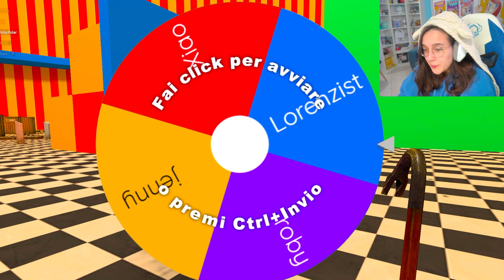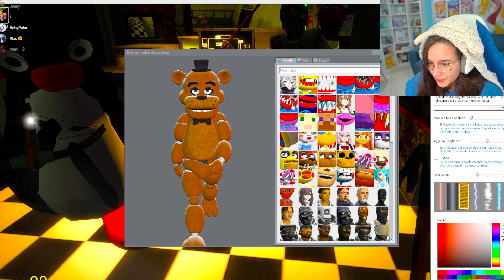NASCONDINO CON I MOSTRI CON I MIEI AMICI SU GMOD! ROBY POLAR!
Orsi, NASCONDINO CON I MOSTRI CON I MIEI AMICI SU GMOD! ROBY POLAR!